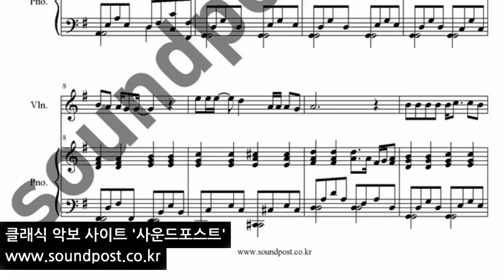여진 -그리움만 쌓이네 악보 : 바이올린, 피아노